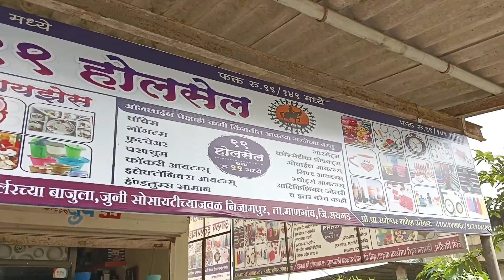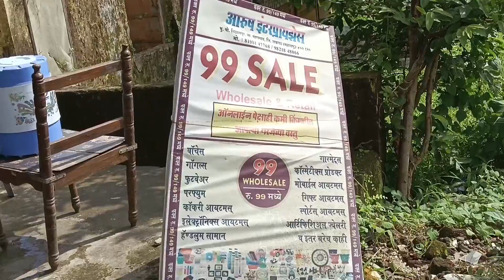99shop मित्राच्या दुकानाला भेट निजामपुर मध्ये नविन दुकान कोणतीही वस्तू ९९ रूपये मध्ये होलसेल#माणगाव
99shop मित्राच्या दुकानाला भेट, निजामपुर मध्ये नविन दुकान कोणतीही वस्तू ९९ रूपये मध्ये